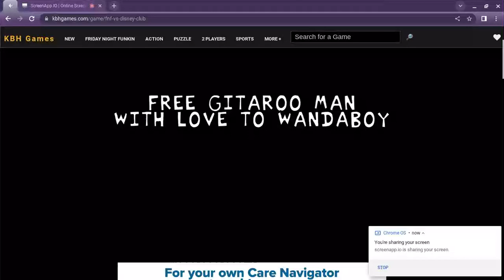disney gang fnf